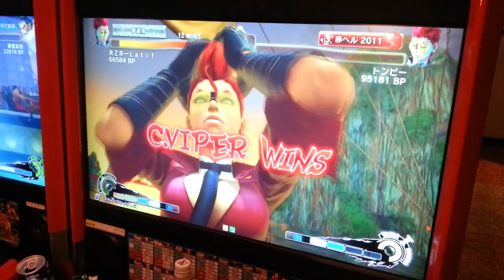SSF4 AE 2012: RZR Latif VS Tonpy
Viper vs Viper

Played Tonpy a lot of matches, imo he is the best viper player in Japan! ggs buddy